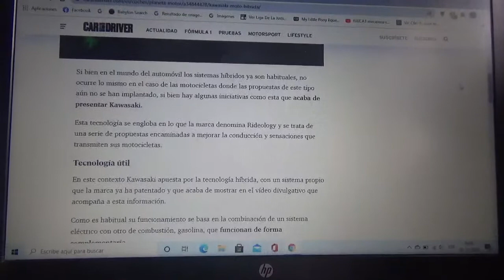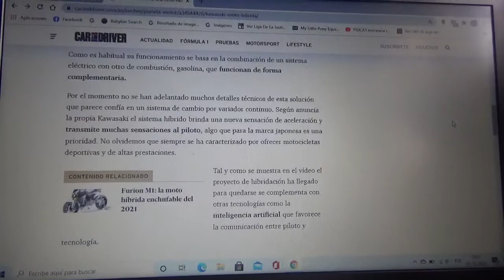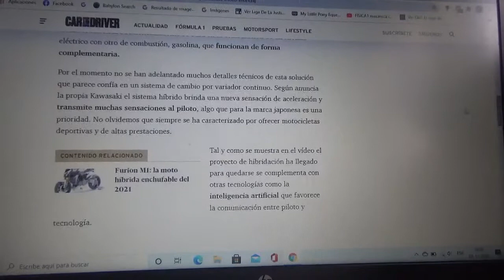Kawasaki confirma la fabricación de una motocicleta híbrida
La compañía japonesa también quiere llevar a sus deportivos productos esta tecnología ecológica